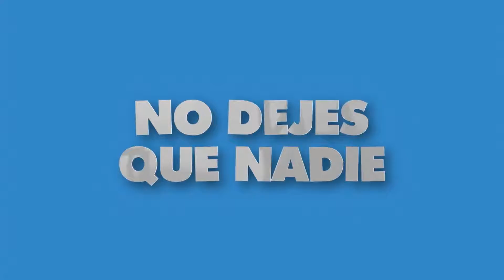3 IDIOTAS (TRÁILER OFICIAL) (1080P HD)